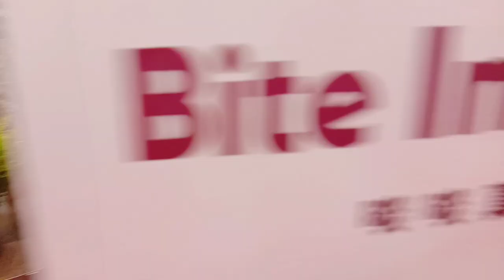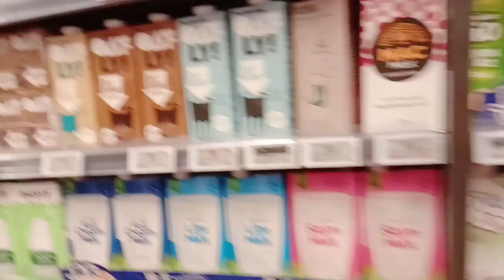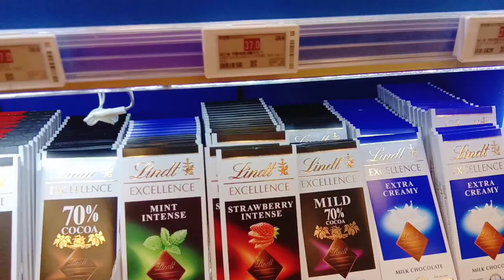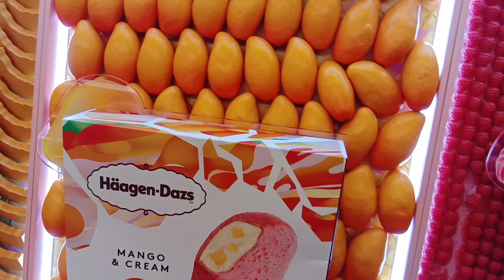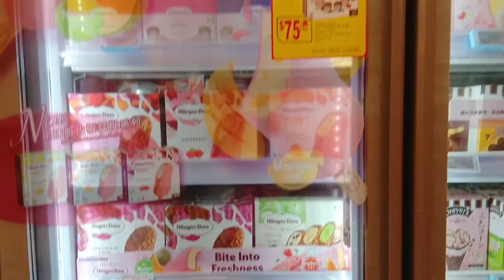Strolling around CITYGATE in TungChung, HongKong / TASTE SUPERMARKET